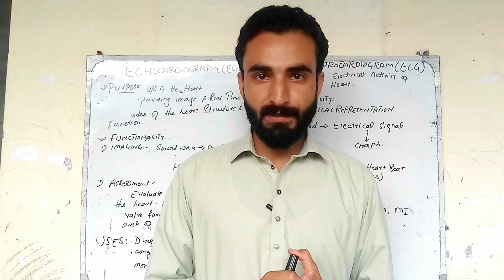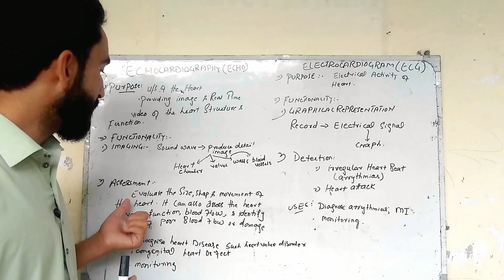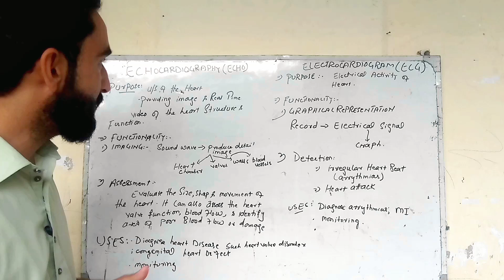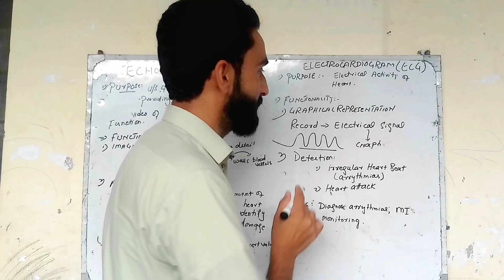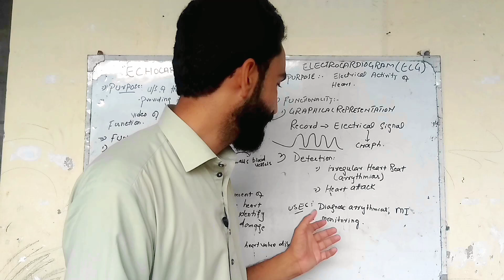Difference Between ECHO and ECG|| ECHO vs ECG || Cardiology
In this video, we dive deep into the differences between ECHO (Echocardiogram) and ECG (Electrocardiogram). Both are crucial tests in cardiology, but they serve different purposes and provide different insights into heart health. We’ll explain how each test works, what they measure, and when they are used. Whether you're a medical student, healthcare professional, or just curious about heart health, this video will help you understand which test might be more appropriate depending on the situation.

- ECHO vs ECG
- Difference between Echocardiogram and Electrocardiogram
- Cardiac tests comparison
- ECHO vs ECG for heart health
- ECHO test explanation
- ECG test explanation
- When to use ECHO or ECG
- Heart diagnostic tests
- Medical student cardiac tests
- Cardiology basics